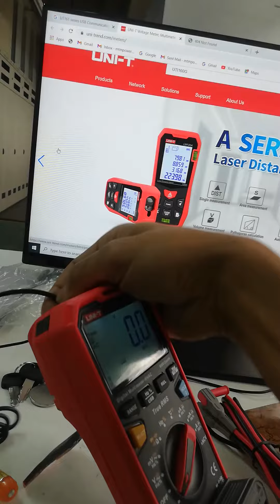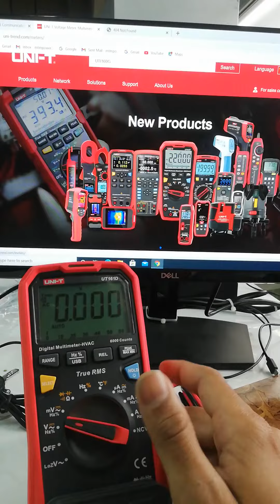Digital multimeter 2021 + USB Communication port